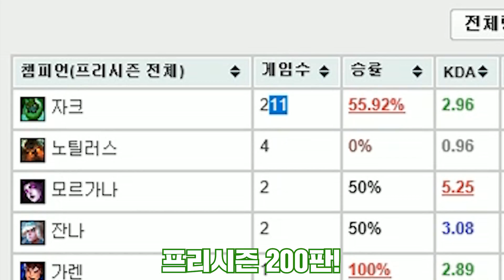★한국 챌린저 166위★ 탑 자크만으로 챌린저와 프로게이머들을 놀래킨 장본인..! : 자크 어니우기 장인초대석 [테스터훈]